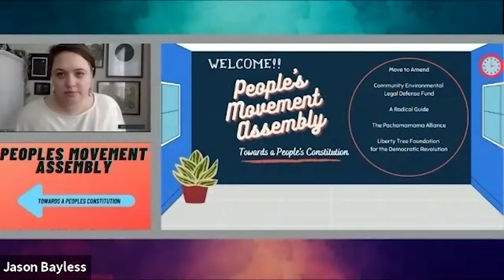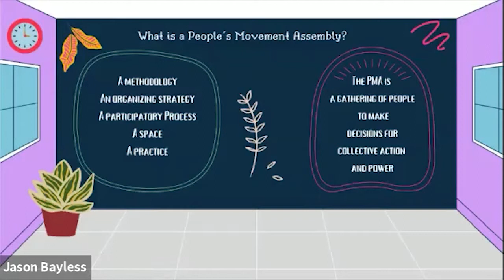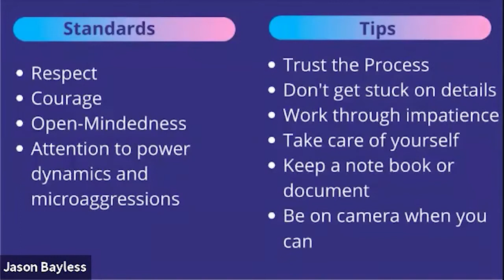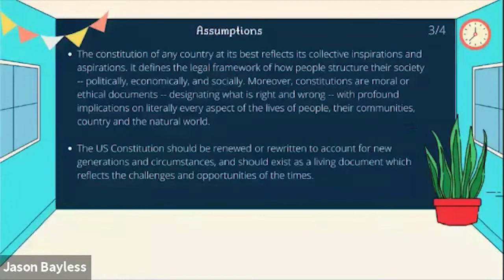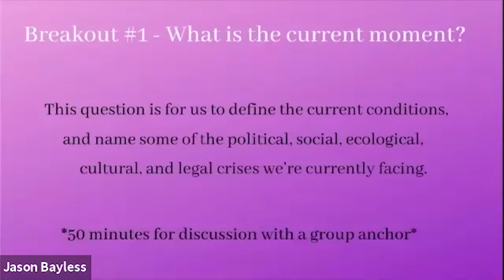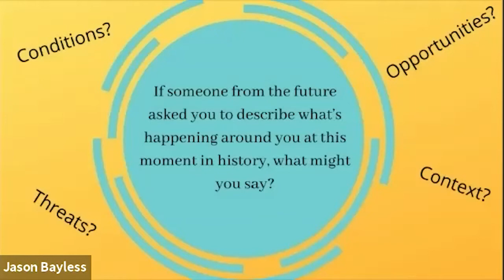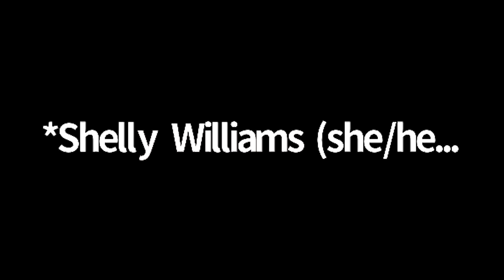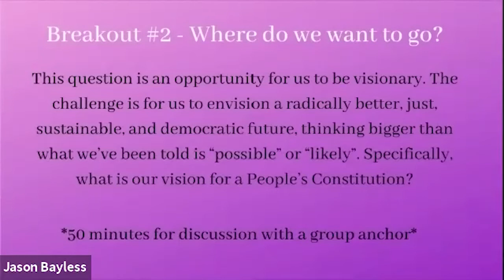Day One: Peoples Movement Assembly - Towards a Peoples Constitution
A Radical Guide has teamed up with Move to Amend (MTA), Community Environmental Legal Defense Fund (CELDF), Liberty Tree, and Pachamama Alliance to host an online Peoples Movement Assembly: Towards a Peoples Constitution.

➡ On FireTV: Search 'A Radical Guide' on your device

united states,move to amend,constitutional amendment,democracy,democracy at work,politics,Government,corporate personhood,A Radical Guide,Community Environmental Legal Defense Fund,Liberty Tree,Peoples Movement Assembly